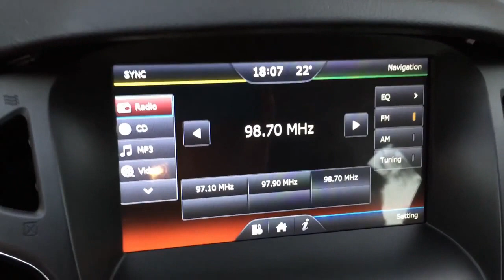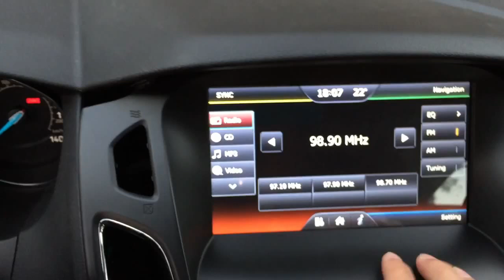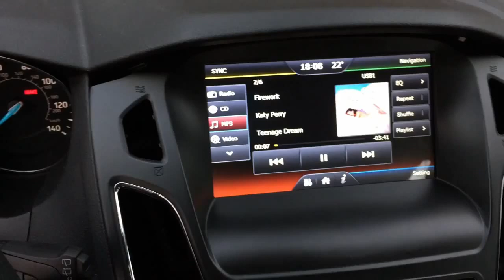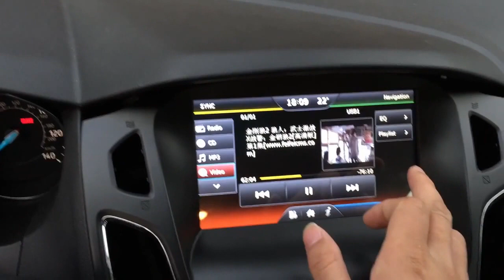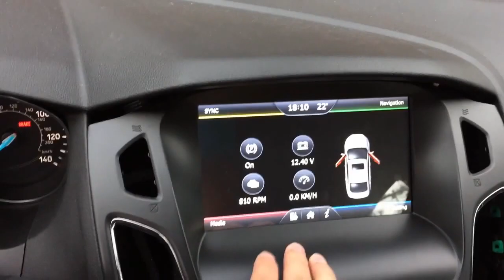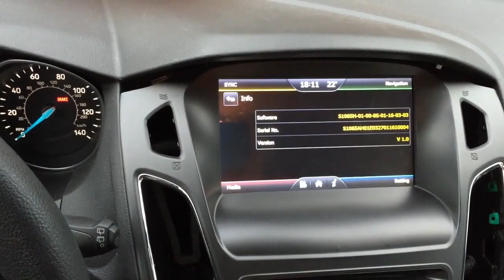Focus Navigation Upgrade, 4.2'' to HD 8'', keep factory radio and functions